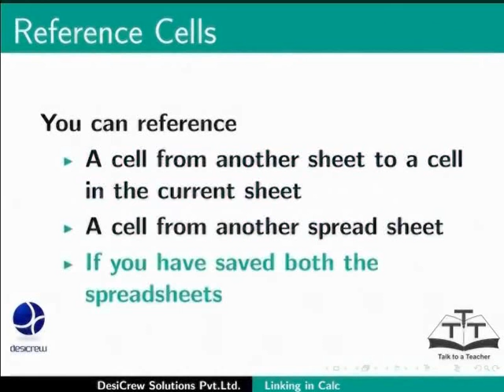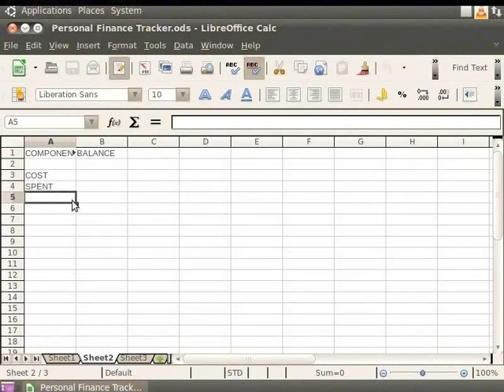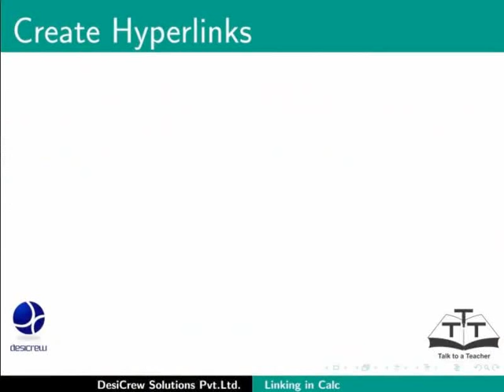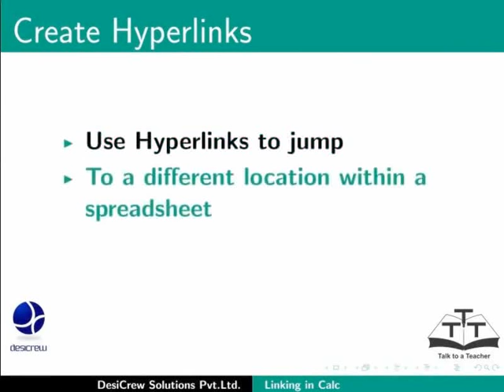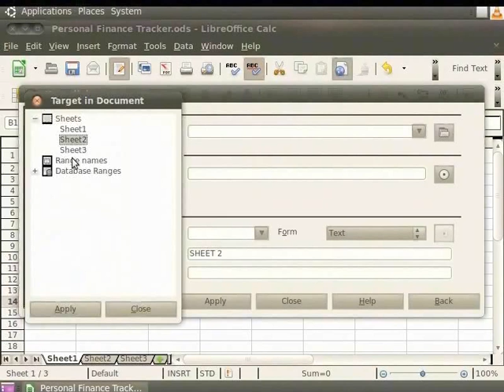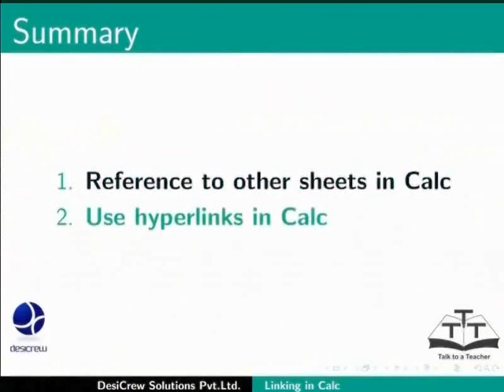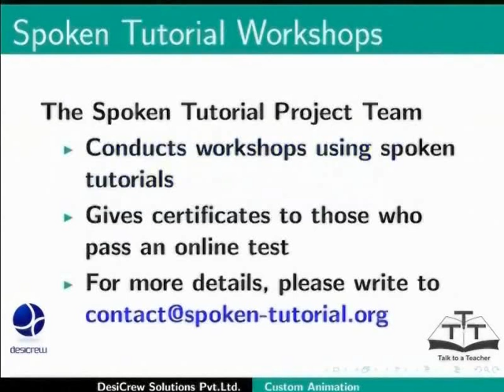Linking Calc Data - Gujarati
Linking Calc Data

    Referencing other sheets and documents
    Working with Hyperlinks